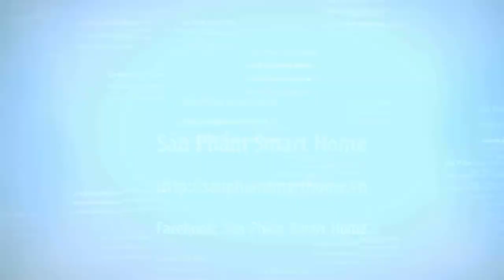Mạch Nháy Theo Nhạc LED Full Color ||Sản Phẩm Smart Home . vn